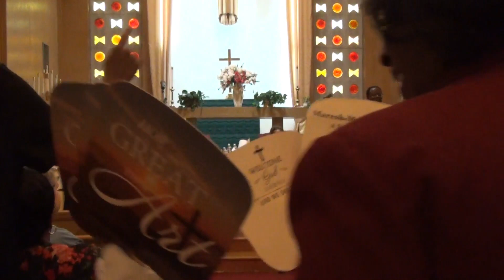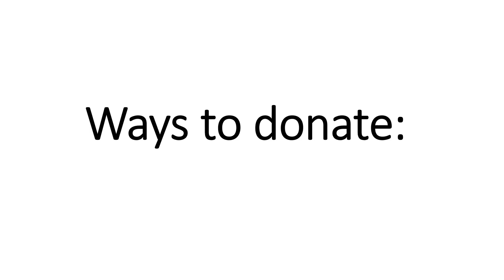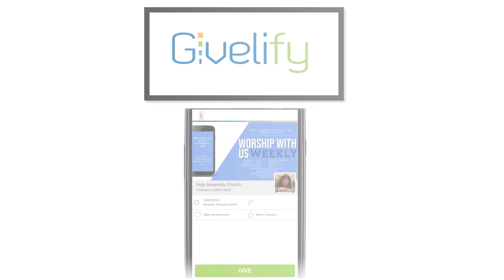Pastor Apprecition 2023 Night 3